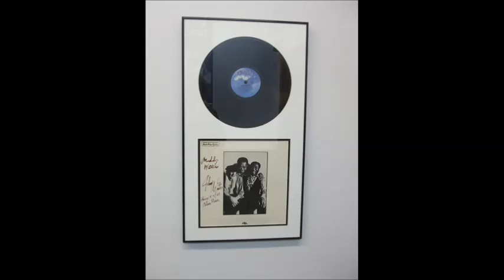Route 66 Blue Chicago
A song written by John in Chicago
Thanks' to Kev Jones Blues arp, Pete Adlard double bass, Ian Gill harmonica backing vocals, Pete Wadforth bongos, Joan Close washboard and myself John Wood guitar and vocals.